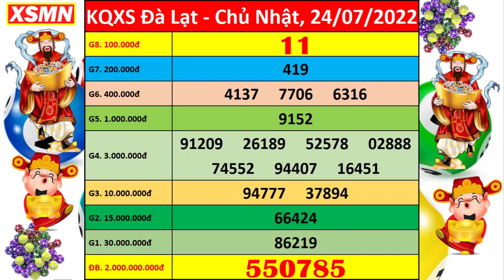Xổ số Đà Lạt ngày 24 tháng 7 | XSDL - KQXSDL - SXDL | Xổ số kiến thiết Đà Lạt hôm nay